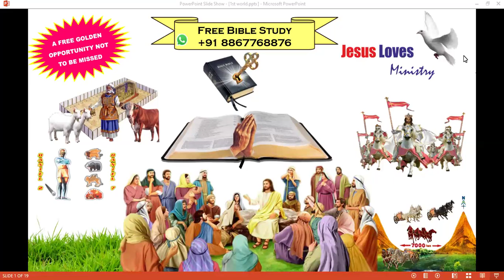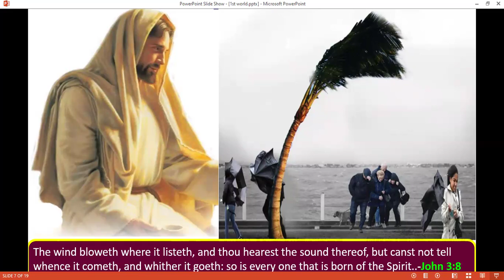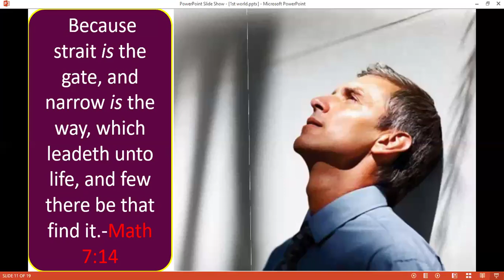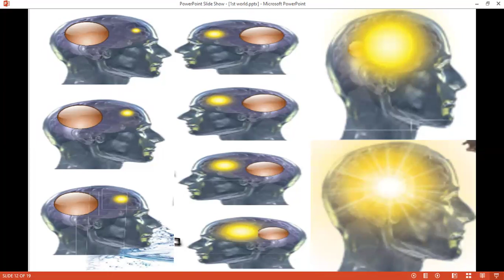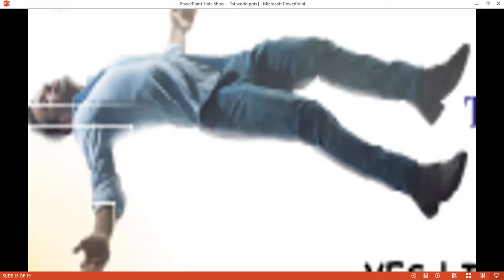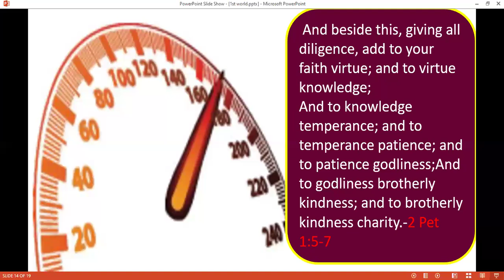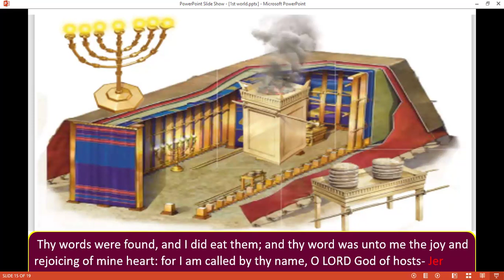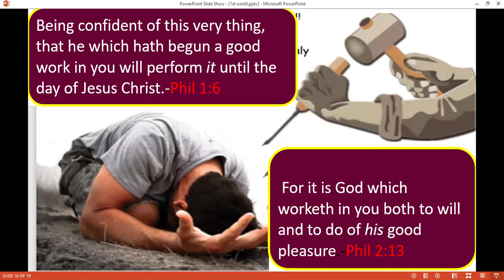New Creature - Free Nepali Bible Study - Br Raju - 8867768876-19/6/24-- Jesus Loves Ministry